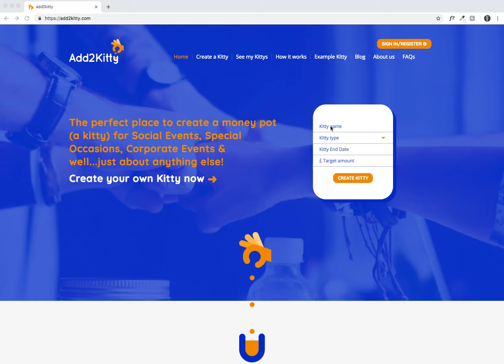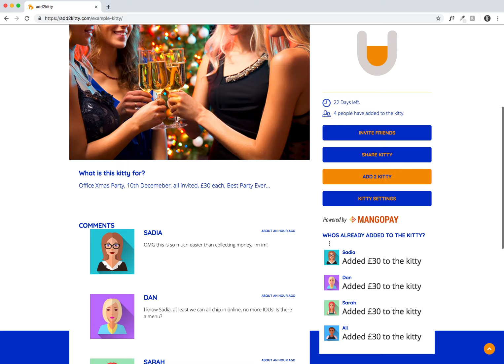Add2Kitty website demo